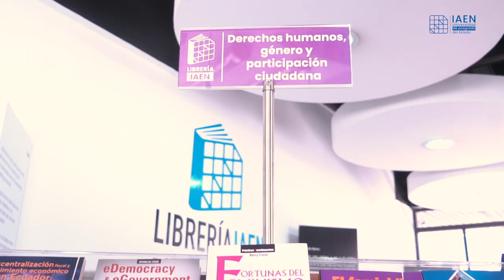Día Internacional de la Mujer - IAEN Universidad